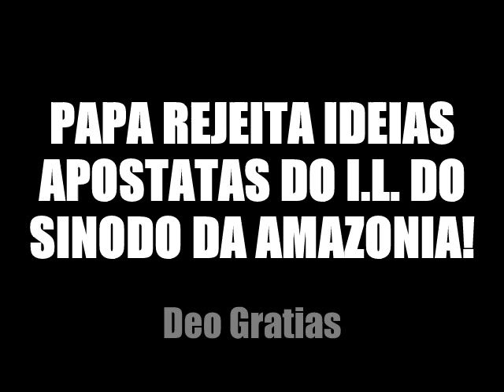Celibato Venceu! VIRI PROBATI NÃO É ACEITO NO SÍNODO DA AMAZÔNIA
Papa NÃO ACEITA ideias contra o celibato sacerdotal! Demos Graças a Deus!
Noticia informada na pagina do Padre Augusto Bezerra